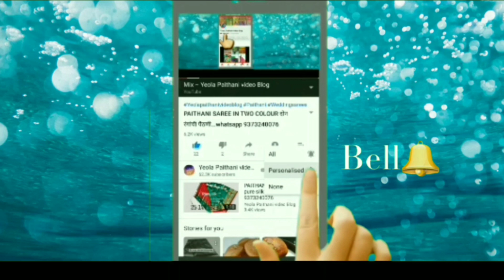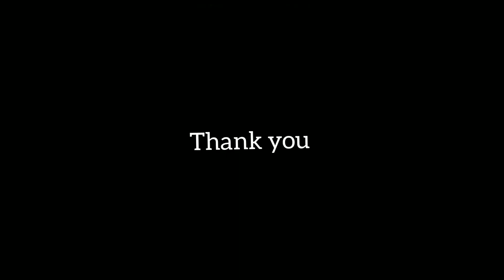two beutiful Hamja semi paithani saree unboxing 9860476081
Two beutiful Hamja semi paithani saree unboxing video// Latest Kadiyal paithani saree onlinshopping
semi paithani sarees verities and colours | wedding sarees | semi paithani sarees for bride
0:00 Introduction
0:10 wine colour  paithani saree unboxing
0:47 Royal blue paithani saree unboxing video
येवला पैठणी
येवला पैठणी
 येवल्याची पैठणी
Paithani yeola maharashtra
पेशवाई पैठणी
paithani sarees
paithani manufacturer yeola
 Paithani sarees
Latest paithani
येवल्याची पैठणी
पेशवाई पैठणी

येवला पैठणी प्युअर सिल्क, रियल येवला पैठणी , सेमी³è³ पैठणी , ब्रोकेट पैठणी ,कान्जिवरम पैठणी, पेशवाई पैठणी , पैठणी शालू , मुनिया पैठणी , म्हाळसा पैठणी , महाराणी पैठणी .या अशा सर्व प्रकारच्या पैठणी साडी उपलब्ध आहेत.